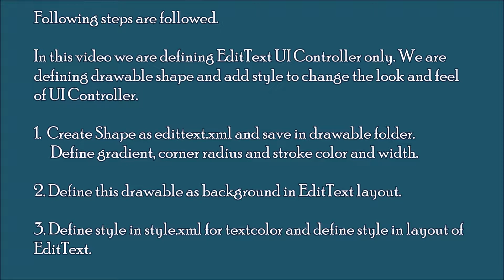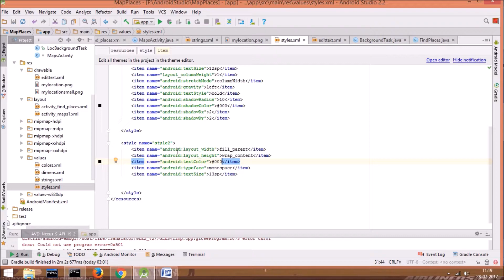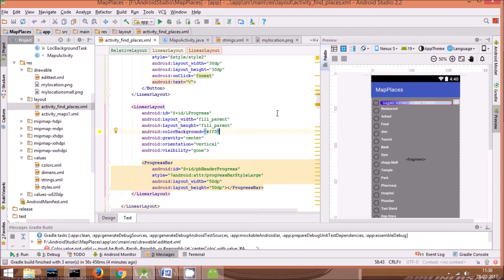Android Studio - Add Shape and style to UI Component TextEdit in Android